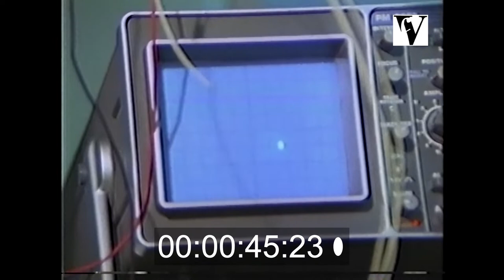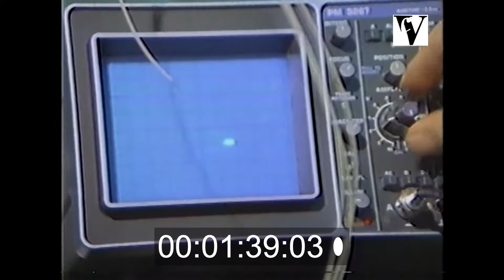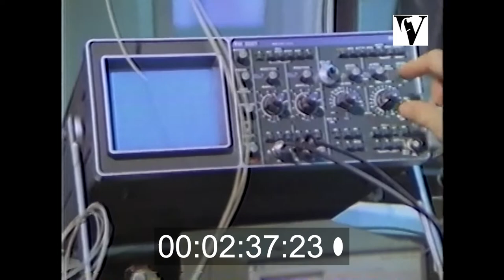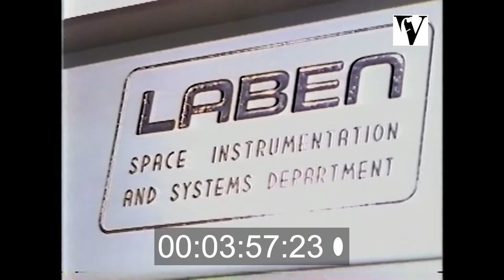Electronics Factory 1980s, B-roll, Laben, space, stock footage, computing, Milan, Florence, Italy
1980s Stock footage from inside an electronics workshop/laboratory in Italy. Shot by Peter Davis.